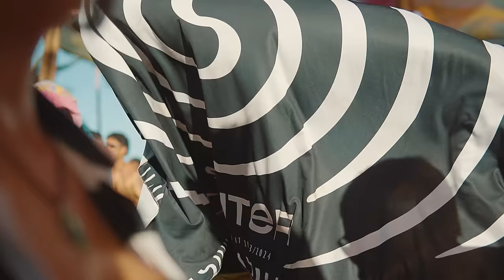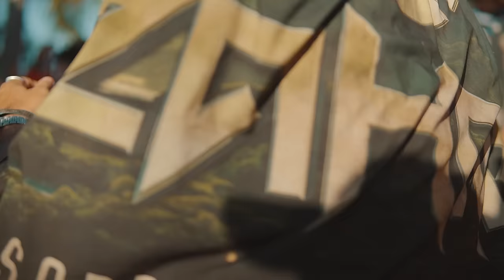Sighter @ Universo Paralello #17 2023/2024 I 303Stage [Full Set Movie]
Nosso Universo, onde a diversidade musical ecoa por todos os cantos, formando a mais bela paisagem sonora. Encontrei em Pratigi não apenas um lugar para tocar, mas um lar onde a energia da música se funde com a essência da vida.

Our Universe, where musical diversity echoes from every corner, giving rise to the most beautiful sonic landscape. In Pratigi, I found not just a place to play, but a home where the energy of music merges with the essence of life.

Video by Click Prod
30/12/2023